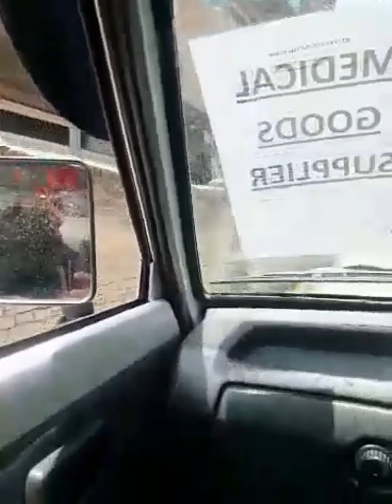20 May 2020